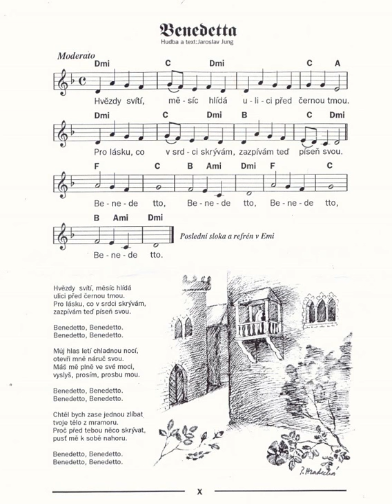Benedeta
Jaroslav Jung Benedeta - verze s CD . Písně milostné, pijácké a šermířské nahráno roku 2004